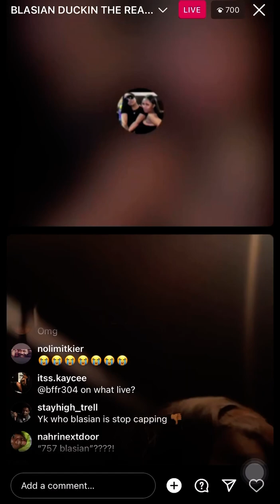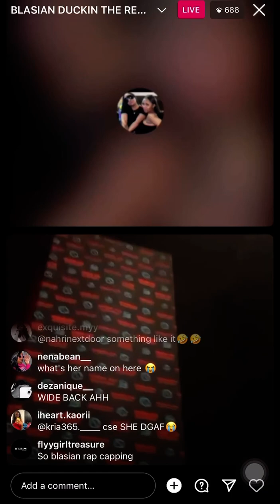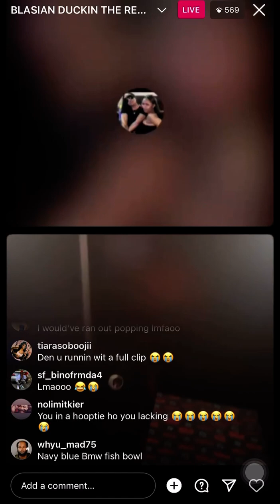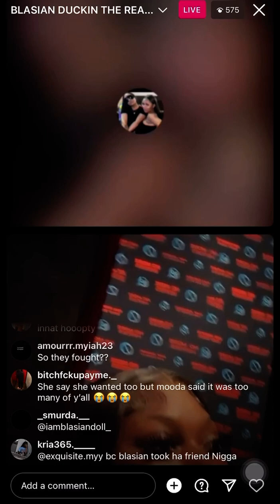Mellobuckz Talks Blasian Doll & Thf Mooda Situation 8/8/23